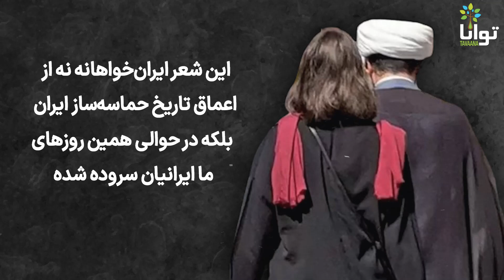فرهاد حافظی؛ حبس به «جرم» ایران‌دوستی و مردم‌دوستی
خون فرزندان میهن ریختید / در دل ما خشم را انگیختید
خون مهساها و نیکاهای ما / حاصلش شد خیزش زیبای ما
انقلاب نسل آگاه و جوان / بر علیه غاصبان و ظالمان
کرد و لر یا که بلوچ و آذری / جان ما باشد سرای مادری
از جنوبش تا شمالش ، غرب و شرق / نیست بین هر کجایش هیچ فرق
هر وجب از خاک ما چون جان ماست / نام ایران هستی و ایمان ماست

این شعر ایران‌خواهانه نه از اعماق تاریخ حماسه‌‌ساز ایران بلکه در حوالی همین روزهای ما ایرانیان سروده شده؛ از زبان فرهاد حافظی سمنانی که فرهاد آزرم نیز نامیده می‌شود.

شاعر و ترانه‌سرا ست و در فضای مجاری در انتقاد از ظلم حکومت به مردم می‌نوشت که بازداشت و سپس به پنج سال حبس تعزیری محکوم شد.

با اتهاماتی که برای نیروهای مبارز تبدیل به یک ترجیع‌بند تکراری و تلخ شده است؛
- اجتماع و تبانی علیه امنیت کشور
- فعالیت تبلیغی علیه نظام
- توهین به رهبری
- توهین به بنیانگذار جمهوری اسلامی

در ایران امروز، هر گونه اقدام و انتقاد که از دید جمهوری اسلامی، نامطلوب قلمداد شود سریعا به امنیت کشور پیوند می‌خورد.
بر این اساس است که هنرمندی چون فرهاد حافظی به «تبانی علیه امنیت کشور» متهم می‌شود.

در ۹ شهریور ۱۴۰۲ فرهاد حافظی دست به اعتصاب غذا زد؛ اعتصابی که گواهی بر فداکاری شخصی او برای صدای دیگران بودن است.

در اعتراض به نقض حق دادرسی منصفانه و صدور احکام ناعادلانه از طرف دادگاه‌های انقلاب و در اعتراض به عدم رسیدگی پزشکی به زندانیان سیاسی که دچار بیماری هستند و امنیتی‌سازی روند درمان زندانیان سیاسی از ۹ شهریور اقدام به اعتصاب غذای تر و دارو نموده‌ام.

فرهاد حافظی، اکنون در آذر ۱۴۰۲ همچنان در زندان اوین محبوس است.